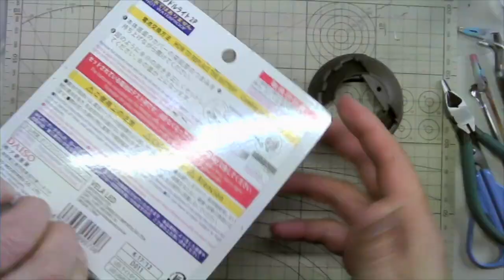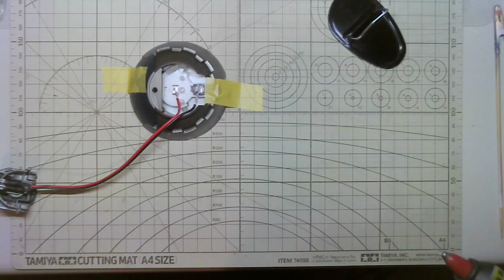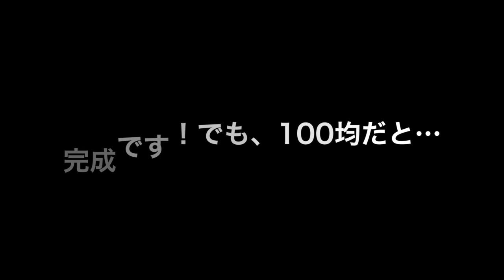ザクヘッド3を100均で電装！?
100均で資材を調達。LEDだけは照度とサイズが合わないため、約30円で購入しました。通販（秋月電子）の方が安そうですね！